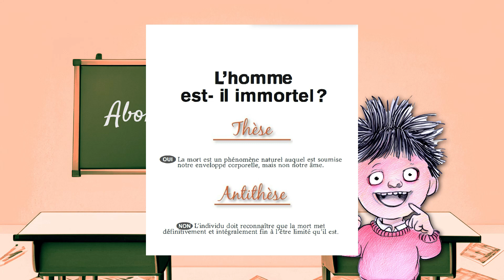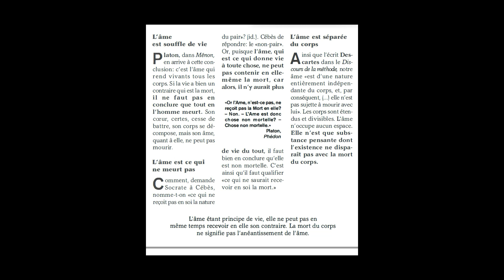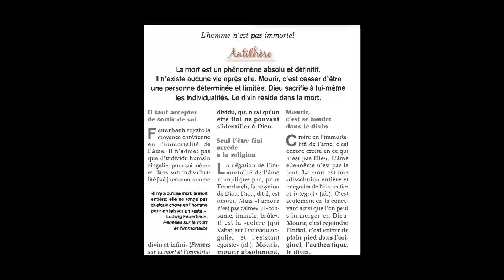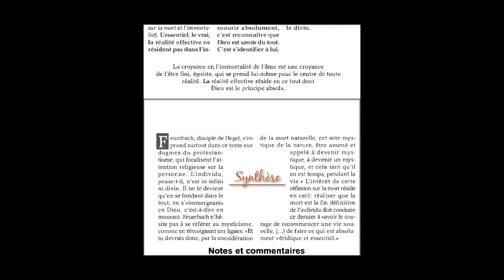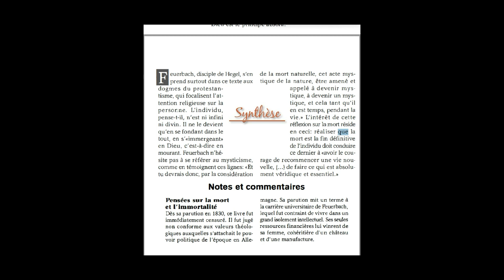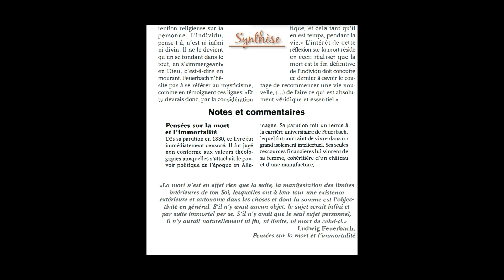Dissertation: L'homme est- il immortel ? (philosophie)